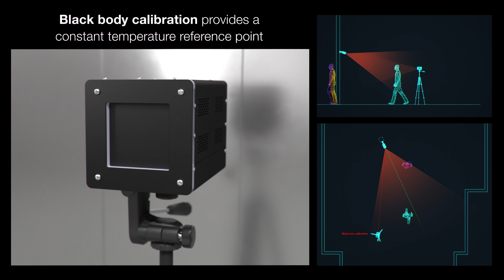Smart, fast and accurate solution for contactless temperature detection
Introducing a temperature measurement solution for rapid detection of elevated skin temperature to help identify potential contamination risks. The Tyco Illustra Pro Thermal EST camera is ideal for entrances of hospitals, commercial buildings, airports, railway stations, schools and other public places that require fast and accurate detection of large flows of people, while subsequently providing a safe and frictionless experience